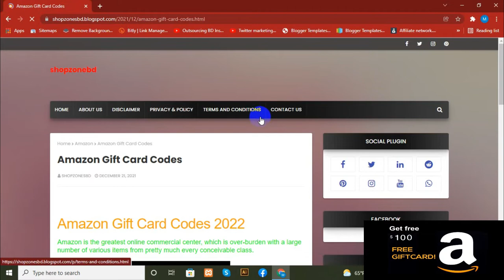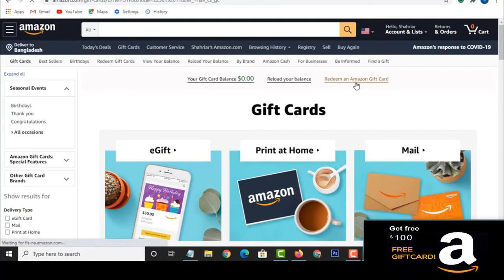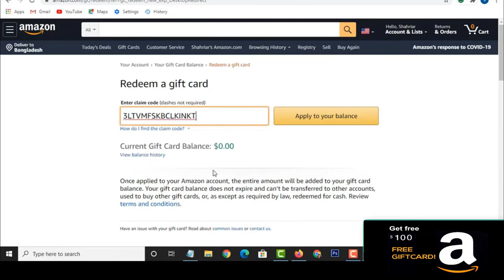Get $100 amazon gift card code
Amazon Gift Card Codes 2022
Amazon is the greatest online commercial center, which is over-burden with a large number of various items from pretty much every conceivable class.
Amazon isn’t restricted to one nation yet it is accessible around the world. Be it European nations or in Asia, Amazon is open from the majority of the nations.

What is Amazon gift card?
Amazon gift voucher is a card which is made to satisfy every one of your desires. Indeed, the gift voucher can be utilized to buy any item from the site and Amazon application.